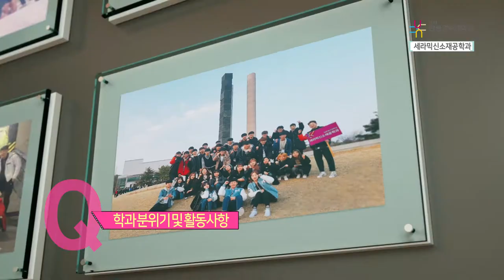[하이틴TV] 강릉원주대학교-세라믹신소재공학과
꿈을 향한 동행, 미래를 여는 대학 강릉원주대학교
세라믹신소재공학과를 소개합니다.